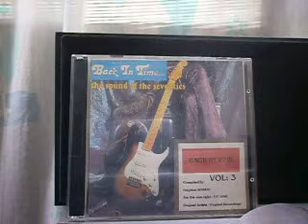Ciel que j'aime